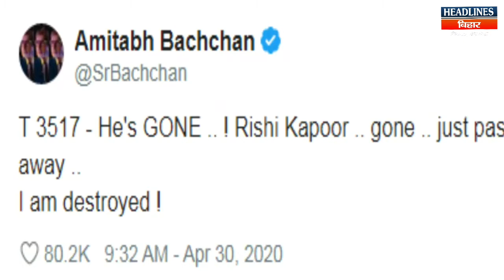Bihar News: Irfan Khan के बाद Rishi Kapoor हुए पंचतत्व में विलीन|Headlines Bihar